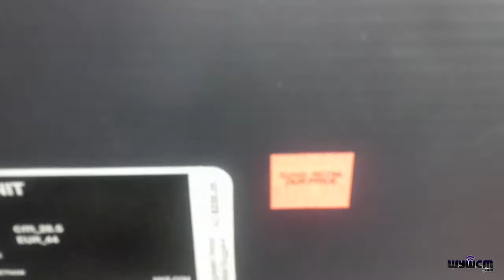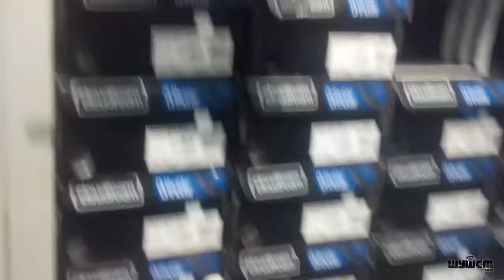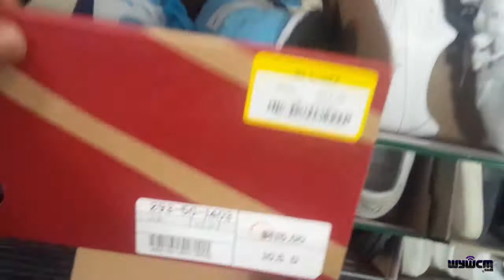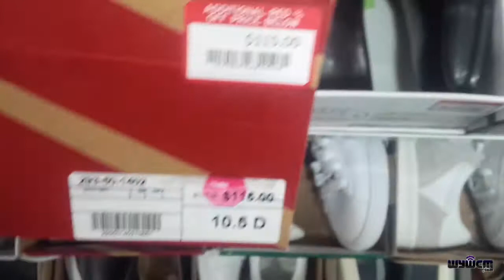Tanger Outlet Ottawa (Nike Factory Store x Adidas and Saucony STEALS!!!)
Did my weekly visit to the Nike Outlet store we have in Ottawa. I also had my 25$ MVP card. Took a visit to Adidas, Reebok and found some STEALS at Town Shoes.

Tanger Outlet Ottawa (Nike Factory Outlet Store x Adidas Outlet and Saucony STEALS!!!)